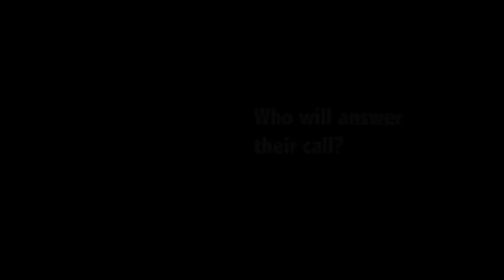Homeless Children - The Facts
The "invisible" side of homelessness - children in America - are becoming a lot more visible today. This is a look at the facts about what children and families are facing in King County, WA.